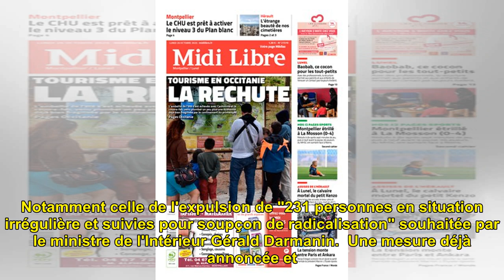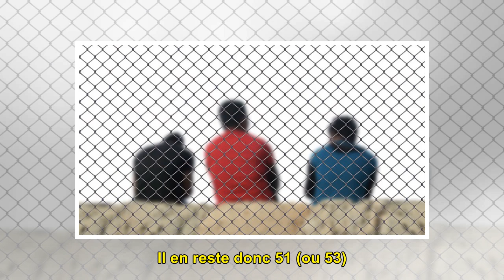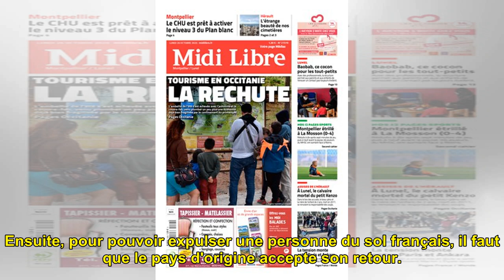Radicalisation islamiste : pourquoi ce n'est pas si simple d'expulser des étrangers fichés S ?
Le ministre de l'Intérieur Gér...